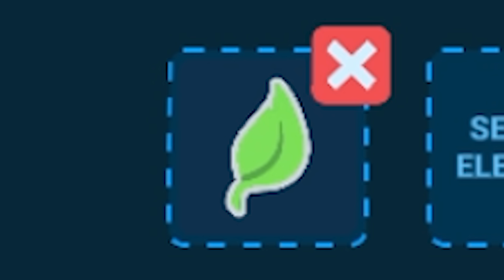UPGRADING from NOOB HUMAN to GOD in DNA Evolution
It's DNA Evolution.
ABOUT -  DNA Evolution
Master the elements and smash the enemy in this fun, fast-paced adventure game where you have to run the gamut of obstacle courses to build up your character’s elemental superpowers before confronting equally evolved supervillains in epic battles where only the fittest survive.